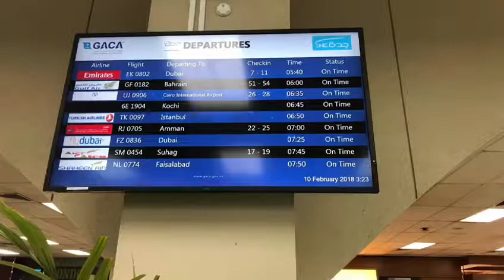السفر الى روسيا تكملة ٣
كيف تسافر من السعودية الى روسيا. وصف دقيق لكل ما تواجهه وقت السفر مع مدير الشركة تولبان ترافل. و يكون هناك بيان للاجراءات التي ممكن تباشره اثناء سفرك الى روسيا. و نصائح و بعض توجيهات لتسهيل سفرك و كيف ممكن تقضي وقتك في ترانزيت و غيره من الأمور المتعلقة بالمطارات و ترانزيت و وصول الى روسيا.
تعرف الى روسيا قبل كاس العالم.
روسيا من منظار العربي ...
مع تحيات عبدالكريم روسي